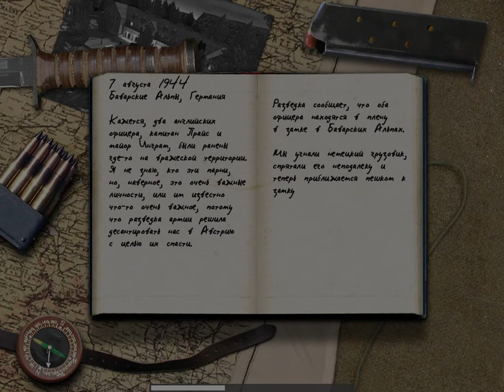Call of Duty Франция Германия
Франция Германия